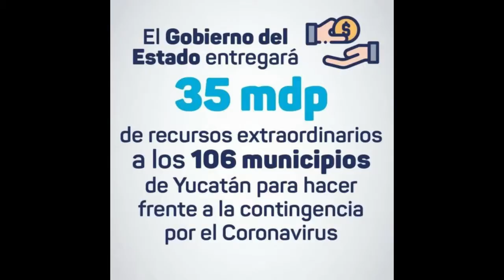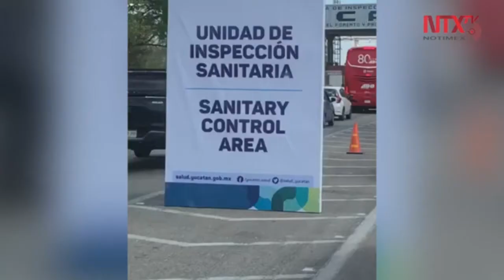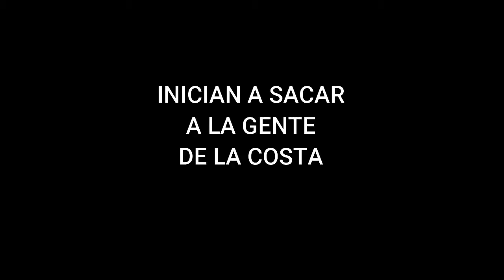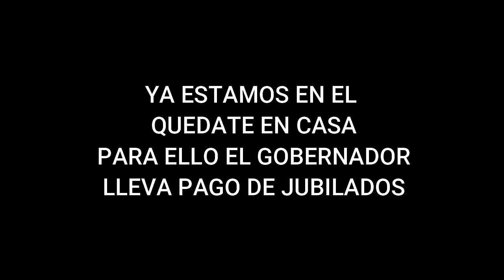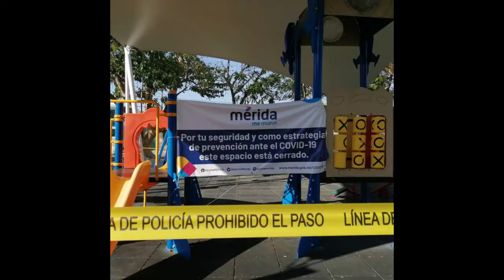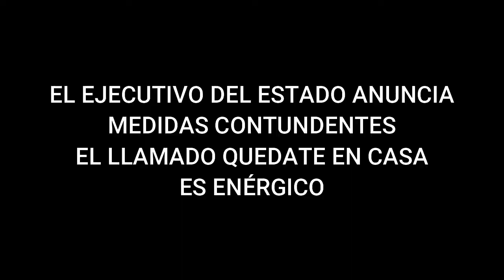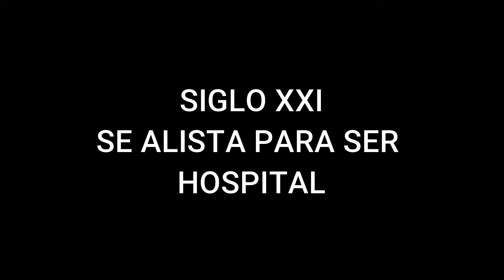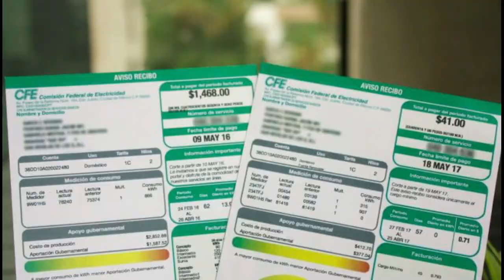YUCATÁN VS COVID 19 (PRIMERA PARTE)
En Marzo de 2020 el Covid llego a Yucatán dos meses que los yucatecos afrontan la pandemia y este es un pequeño recuerdo al respecto